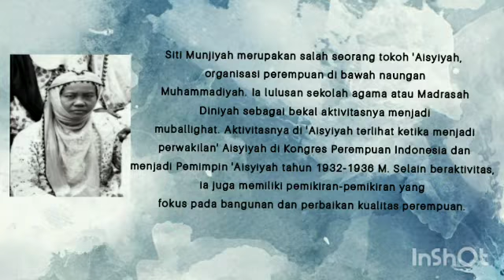Praktikum AIK3_Siti Munjiyah ( 1910701014 Devi Yulia Angraini )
Nama : Devi Yulia Angraini
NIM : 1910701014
Prodi : Akuntansi 2019
Tokoh : Siti Munjiyah